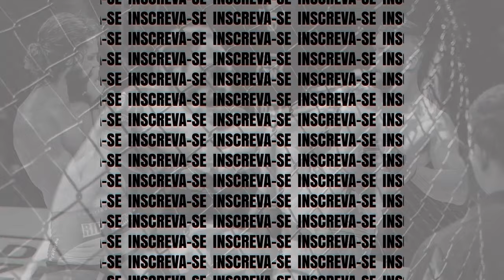Felipe vs Danilo - Joker Fight 3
Em combate de Boxe amador, Felipe (Monteiro Team) venceu Danilo (D'Paula Team) por pontos.